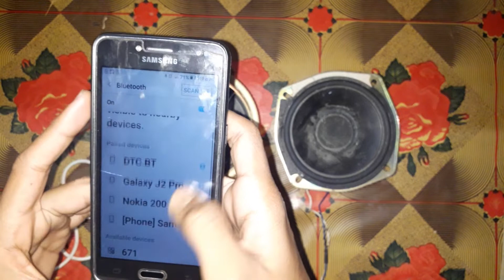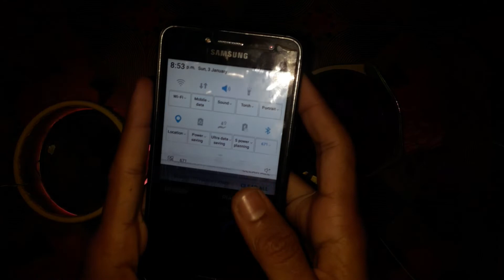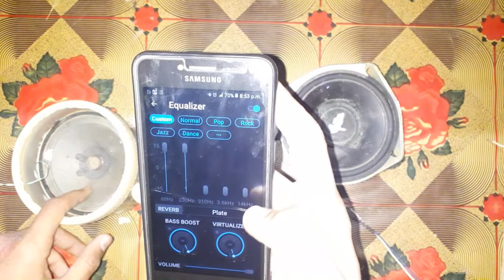How to make Bluetoot speaker at home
Background music name :Cartoon On & On
BY:- NCS

crazy XYZ,Crazy XYZ,CRAZY XYZ,EXPERIMENT TV,MR. INDIAN HACKER,HACKER OM,VIRAL VIDEO,how to make bluetooth speaker,homemade bluetooth speaker,crazy xyz bike giveaway,crazy xyz,is it possible to drink coca cola from very far,the indian unboxer,tiu,best experiments in india,hindi science experiments,long pipe vs coca cola,very long straw vs coca cola,600 feet straw,long straw vs coca cola,drinking coca cola using world's longest straw,longest straw